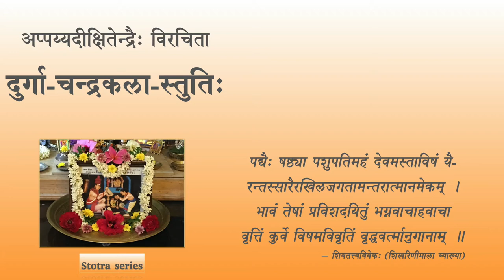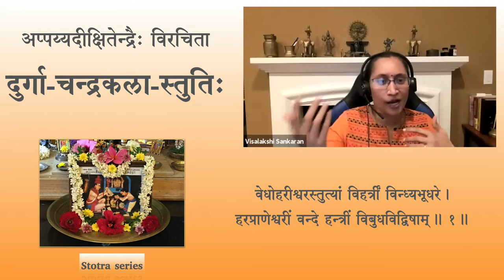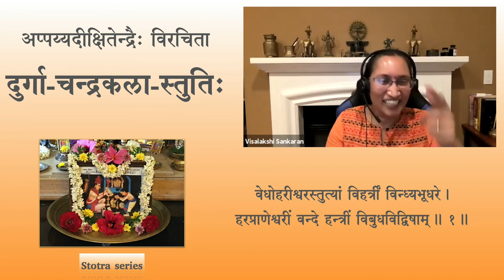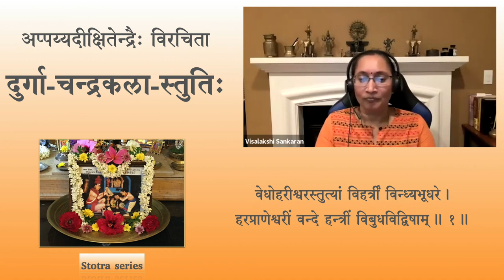Stotra series — Durga chandrakala stuti — Session 01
Durgāchandrakalāstuti by Srimad Appayya Dikshita

दुर्गाचन्द्रकलास्तुतिः

Session 01 - Sloka 1